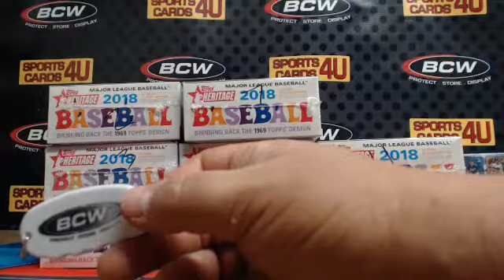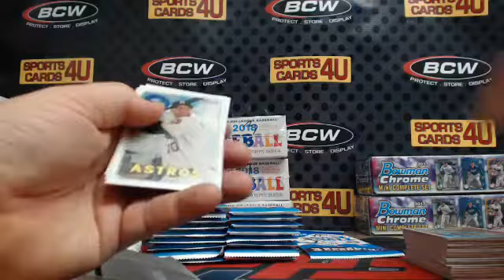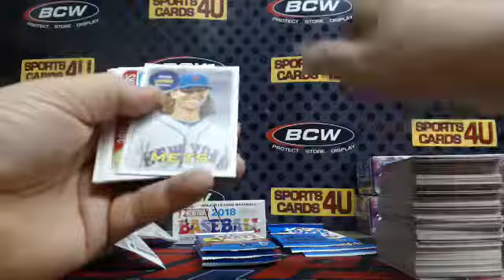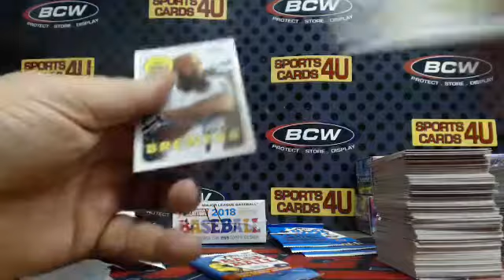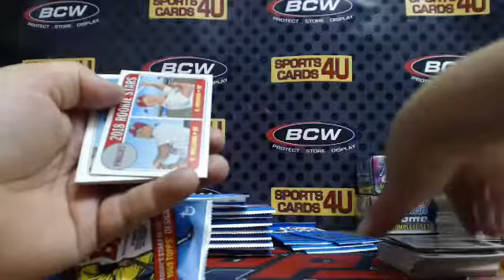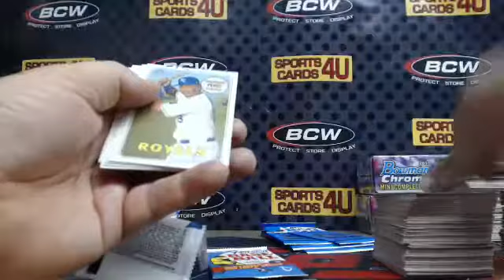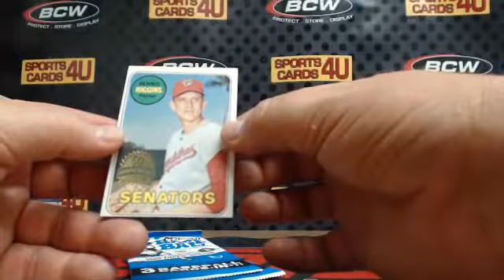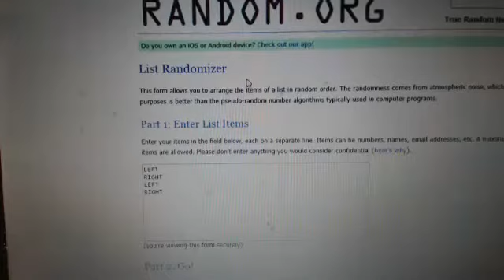2018 Topps Heritage Baseball 4Box Team Break #2 (3-4-18)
2018 Topps Heritage Baseball 4Box Team Break #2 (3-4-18) - Captured Live on Ustream